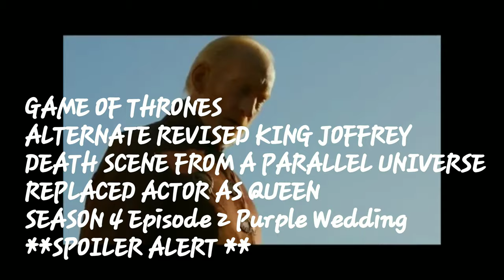Revised Joffrey Death scene from Game of thrones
Revised Joffrey Death scene from Game of thrones  lol Paladins of Cosplay
I was so excited i forgot my lines LMAO... top 5 moments of my life...Thx Jack!